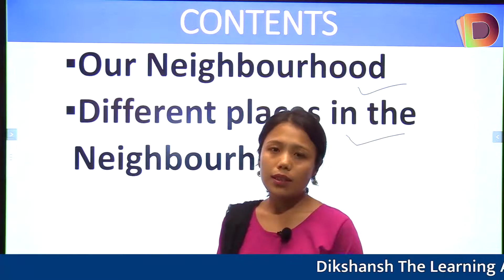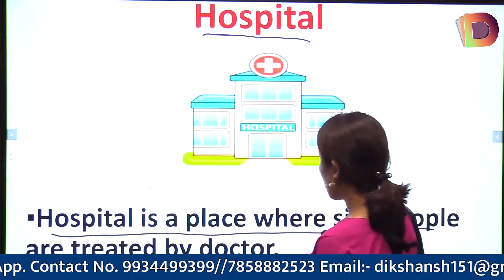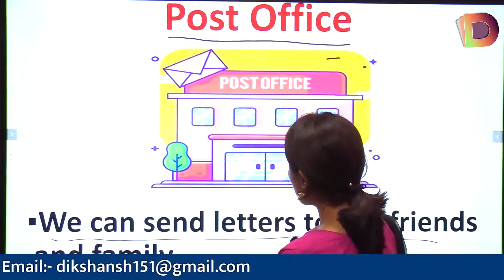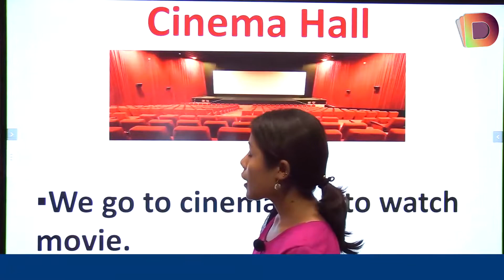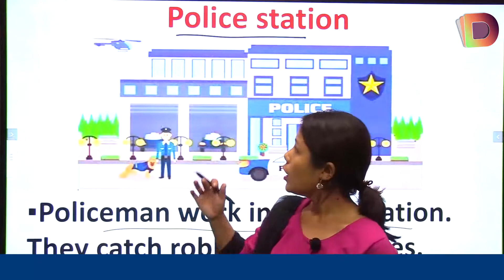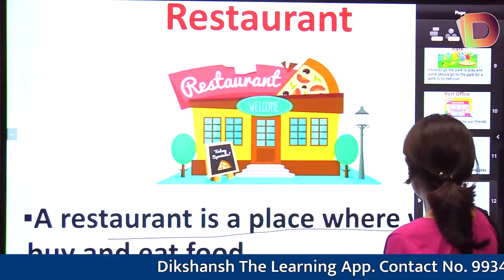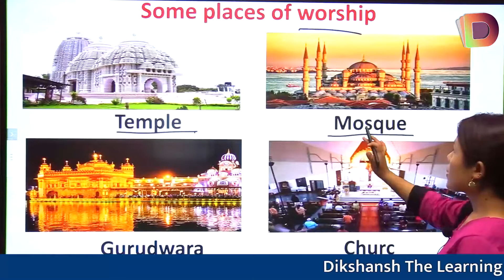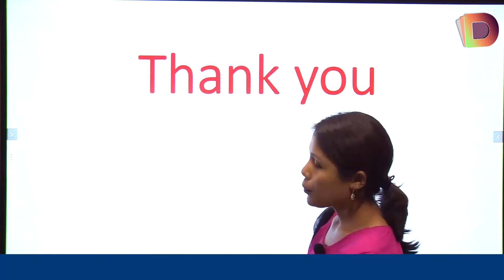Class 1 SST || Part-1 || Our Neighborhood